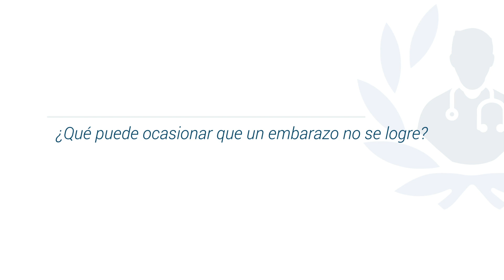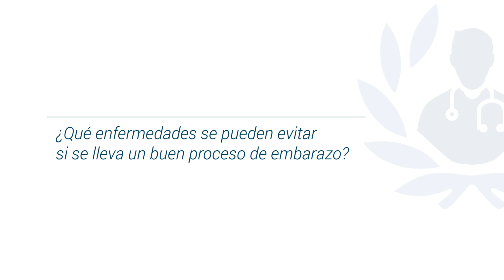¿Embarazada por primera vez? Guía básica para comprender esta etapa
El embarazo es el proceso por el cual una mujer lleva a un bebé en su vientre durante aproximadamente 9 meses. Comienza cuando un espermatozoide fecunda un óvulo y termina con el parto, cuando el bebé nace.

Dentro del campo de la Ginecología y Obstetricia se encuentra el Dr. Miguel Antonio Parra Saavedra quien es egresado de la Universidad Industrial de Santander (UIS) como Médico Cirujano, especializado en Ginecología y Obstetricia por parte de la misma institución y realizó un Doctorado en Medicina Materno Fetal en la Universidad de Barcelona (UB) en Barcelona, España.

Lo que encontrarás en este vídeo:

1. ¿Qué es el embarazo? 0:04
2. ¿Cómo prepararse para el embarazo? 1:08
3. ¿Qué puede ocasionar qué un embarazo no se logre? 3:35
4. ¿Qué enfermedades se pueden evitar si se lleva un buen proceso de embarazo? 5:31

Si deseas agendar una cita con el especialista, puedes hacerlo a través de nuestro

Para encontrar a los mejores Médicos Maternos Fetales de Colombia, ingresa a